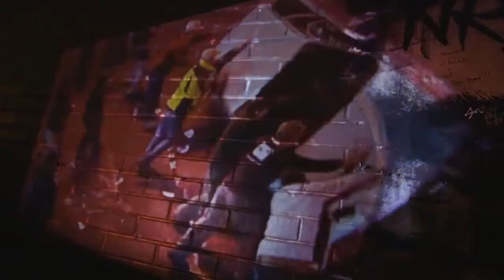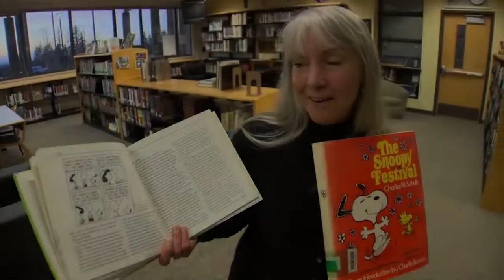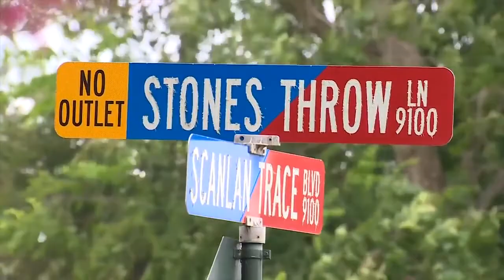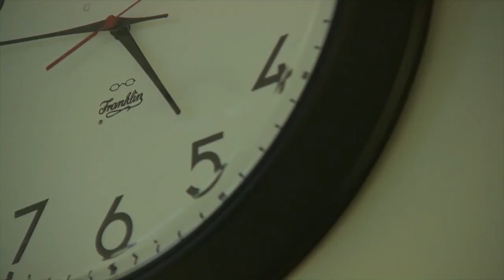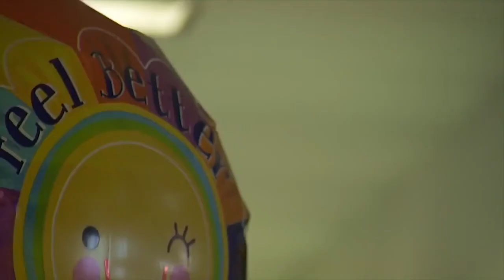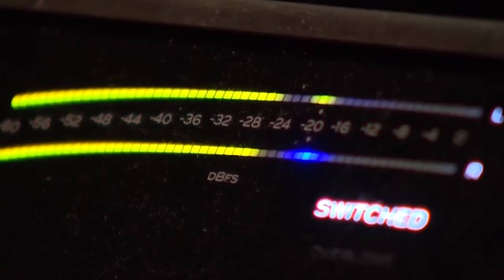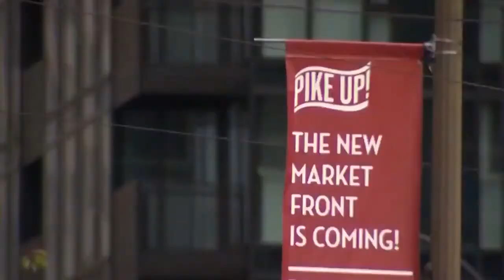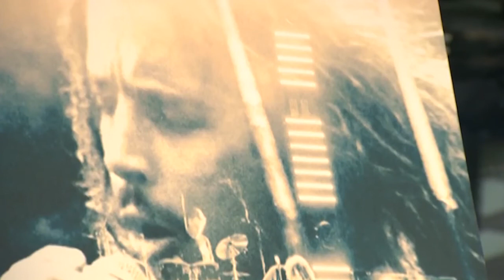2018 NW EMMYS Photographer Joseph Huerta (Tie with Andy Wallace)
This is a compilation of stories and lifts of stories during 2017.

I was gracious enough to tie for photographer with one of my best friends Andy Wallace.